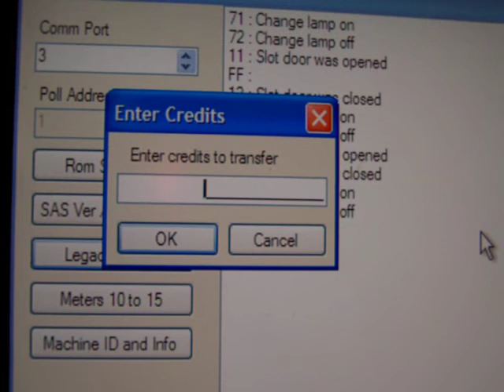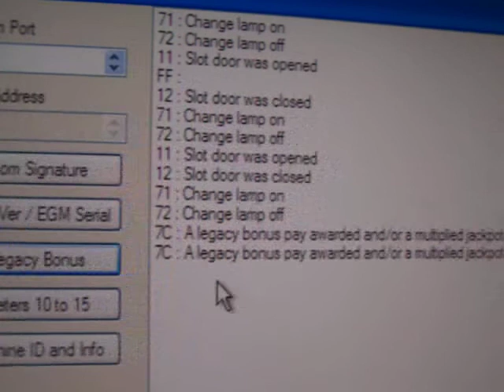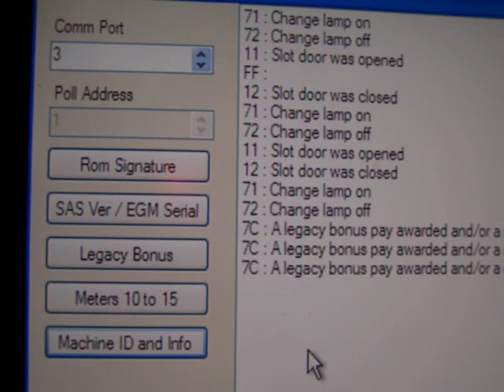S+ SAS Interfacing with PC.MOV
Playing around with an Test App that's on the internet.
I hooked up an S+ to my PC.